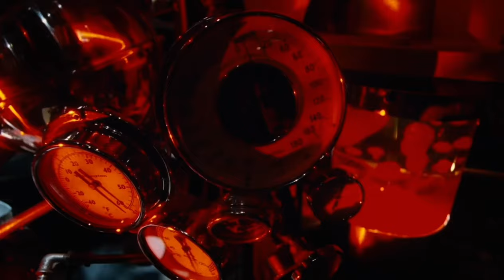Charlie And The Chocolate Factory Clip #6: Violet Is a Blueberry!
This 6th Clip Is Hillarious That Violet Blows Up Like a Fat Blueberry!